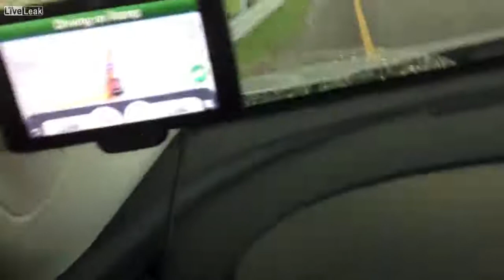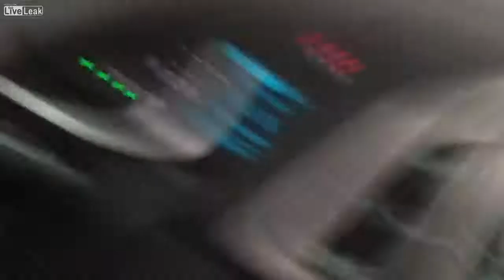Moore, Oklahoma F4 killer tornado from five perspectives - 5.20.13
Raw footage of the killer F4 tornado shot by five amateurs in different locations. (5 videos)